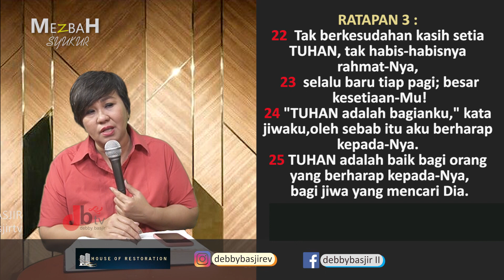MEZBAH SYUKUR (PAGI) - 06/04/21 - pk.05.00 WIB - DEBBY BASJIR